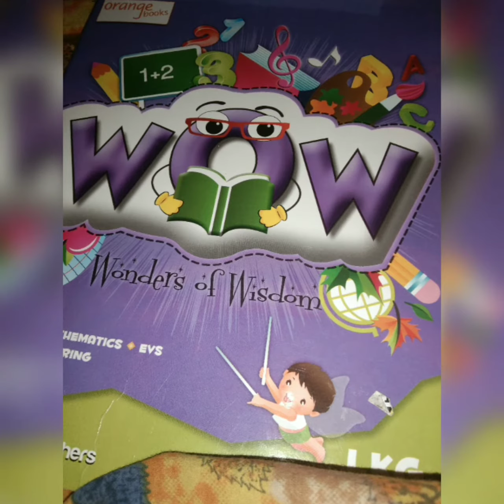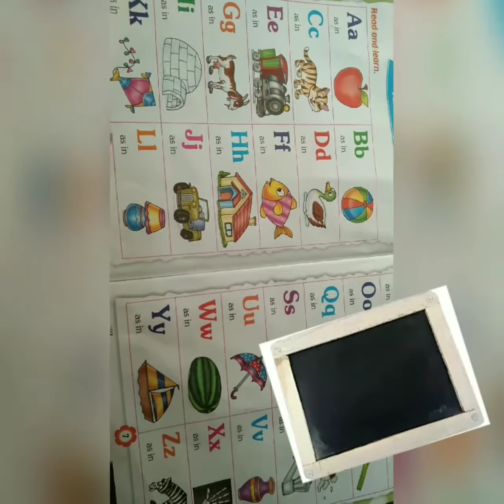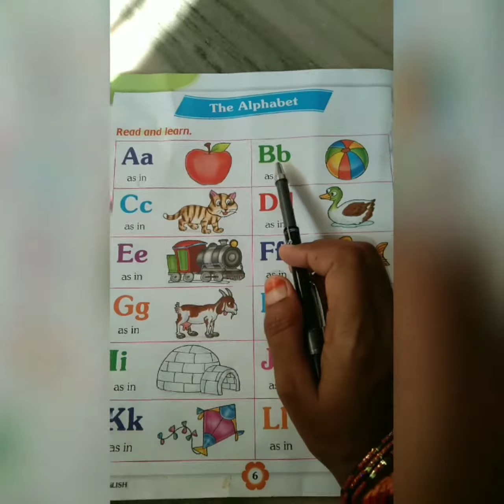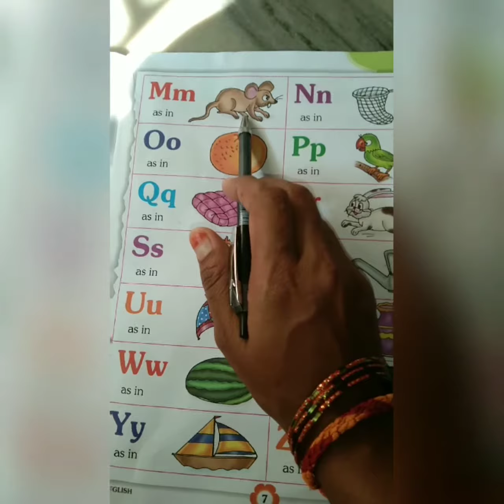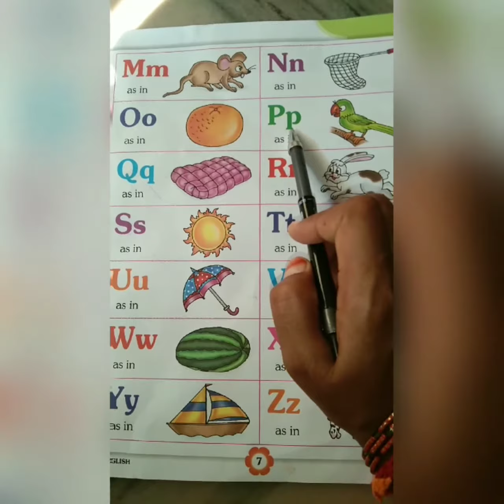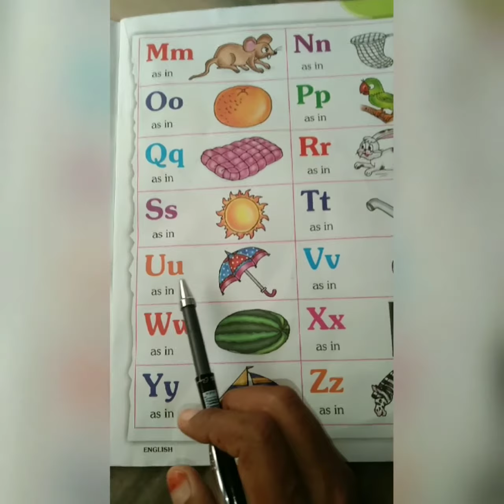Easy గా children's ABCD లు, Writing, reading and వాటి sounds ఎలా నేర్పించొచో చుడండి.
పిల్లలకు ఈజీగా ఏబీసీడీ లు  నేర్పించడానికి ఇలా చేస్తే, వాళ్ళు త్వరగా నేర్చుకునే అవకాశం ఉంటుంది.